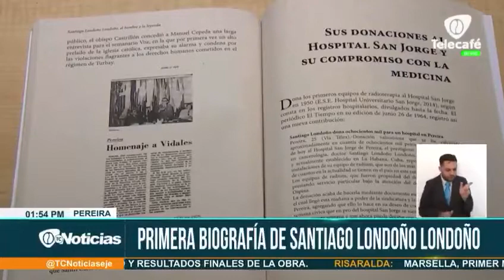SANTIAGO LONDOÑO LONDOÑO. EL. HOMBRE Y LA LEYENDA Por Javier Amaya.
SANTIAGO LONDOÑO LONDOÑO
EL HOMBRE Y LA LEYENDA
Por Javier Amaya
Pereira, Caldas, Colombia
Junio 2020. Páginas 97
Información y detalles